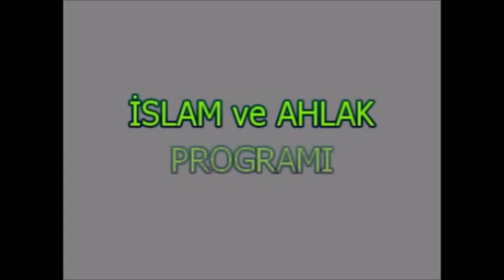Ercümend Özkan - İnsan ve ahlak programı trt 25.01.1992